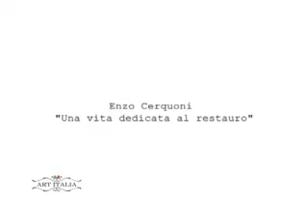I protagonisti di Art Italia: Enzo Cerquoni